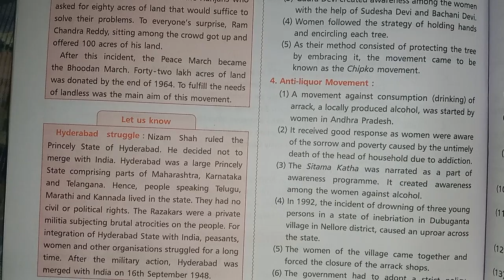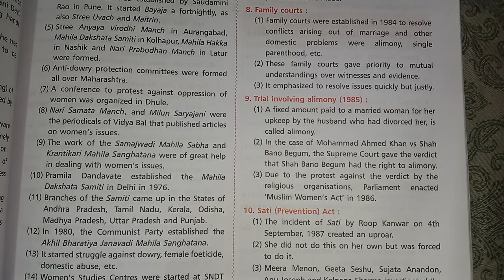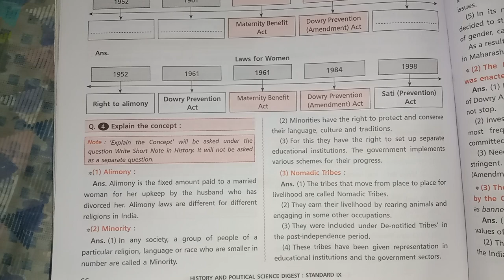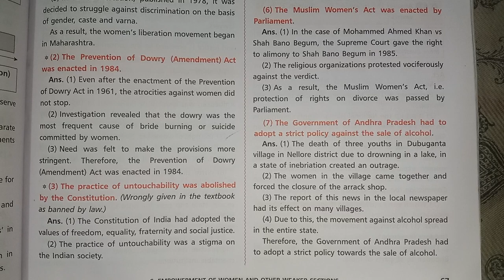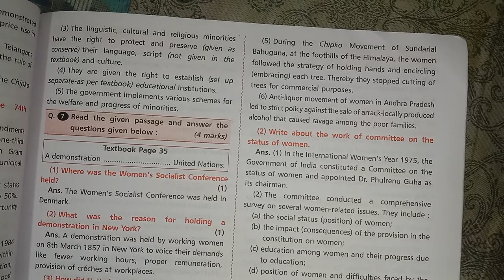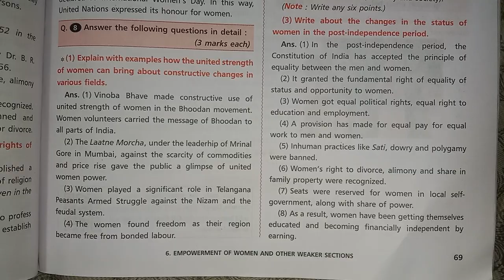Std 9th History lesson no. 6 Empowerment of women and other weaker section digest question answer